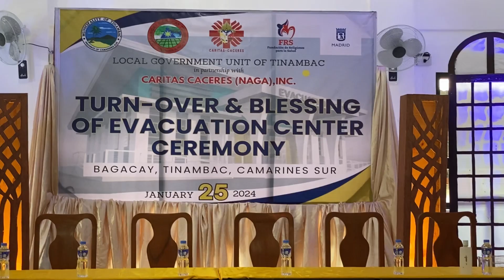PART 3 “The much-anticipated Blessing of the Evacuation Center”